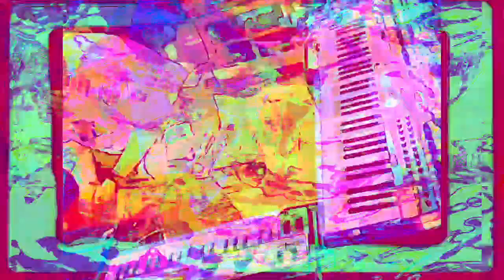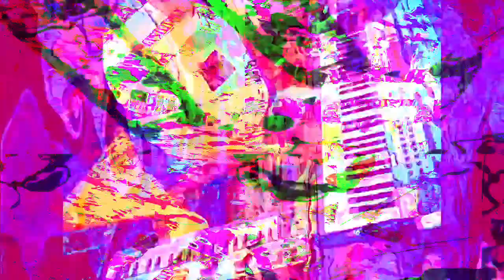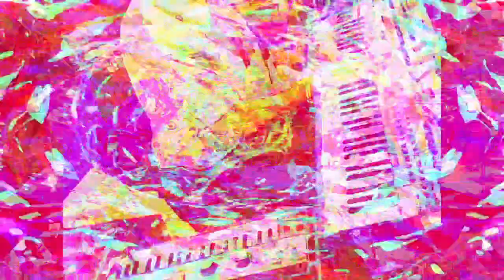Forms of sound made real from beyond all voids of nothingness - Structure without structure manifest